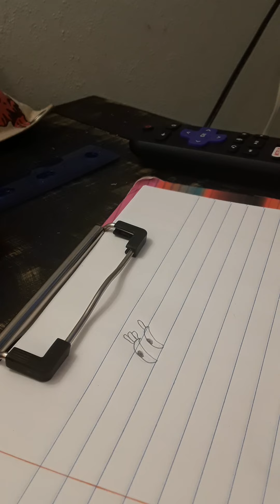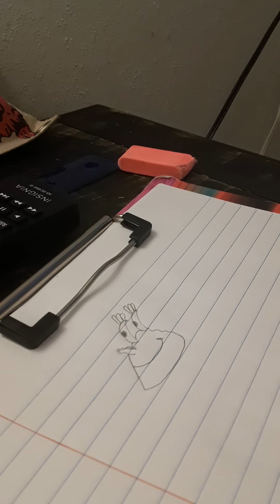How to draw Mr. Crabs